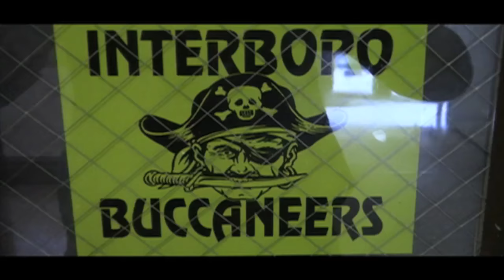Kaleidoscope - June 1, 2015